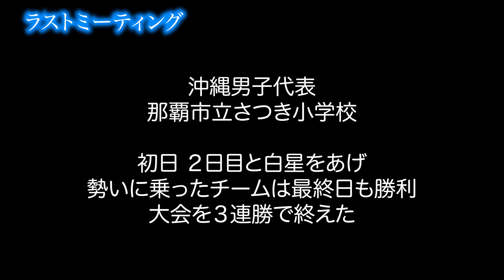【ミニバス全国大会】 予選から無敗！やってきたことは間違ってなかった 【沖縄・那覇市立さつき小学校】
第50回全国ミニバスケットボール大会
那覇市立さつき小学校（沖縄代表・男子）

3/28～30の三日間で行われた小学生最後の大会。
子どもたちと監督の感動のラストミーティング。

（MC: 莉子）